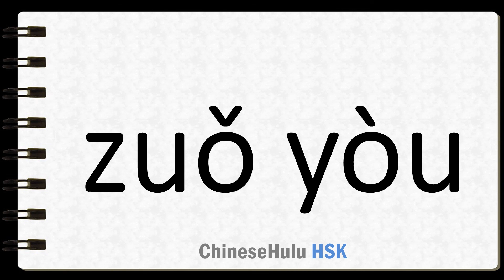How to Say left and right in HSK Chinese